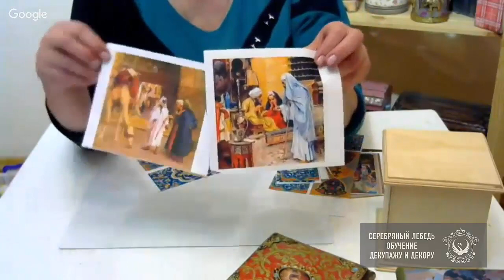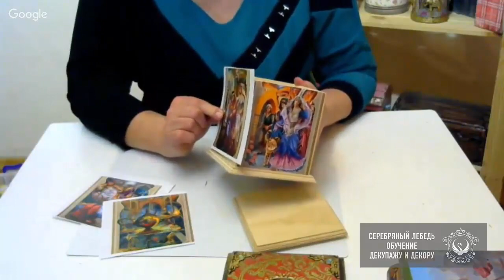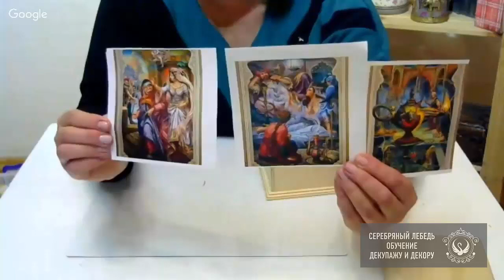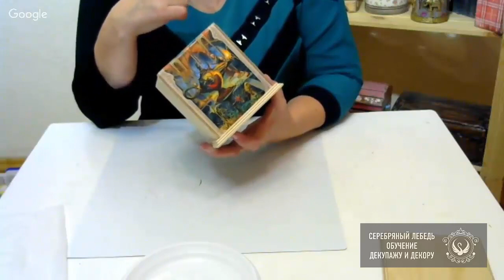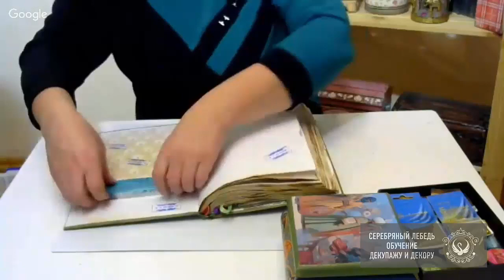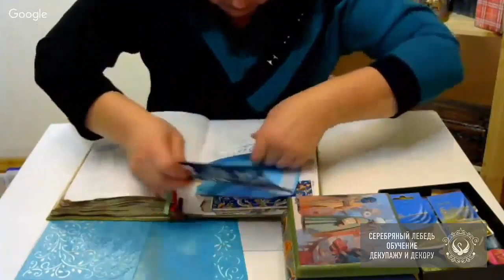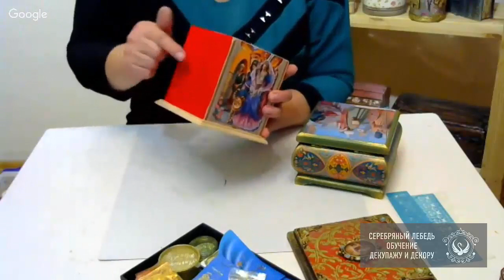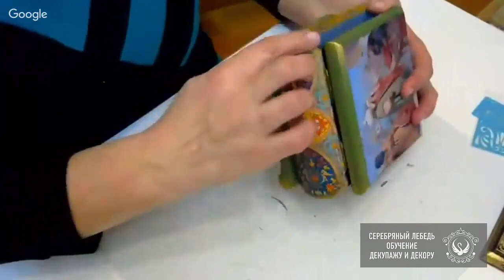Галя Вакула. В Багдаде все спокойно. Восточные мотивы в декупаже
Если Вас заинтересовала техника декупаж, то на нашем сайте Вы сможете найти много интересных мастер-классов.